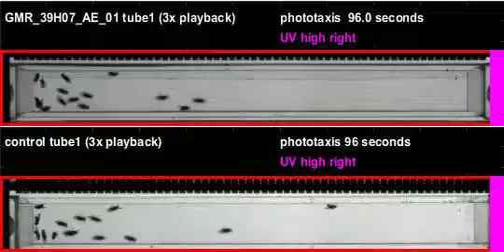GMR_39H07_AE_01_shi_Athena_20120615T132237 phototaxis (seq4)